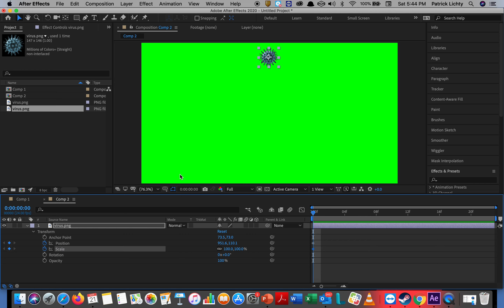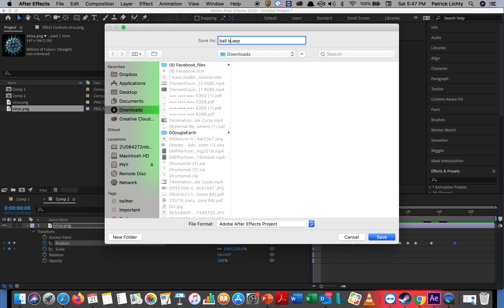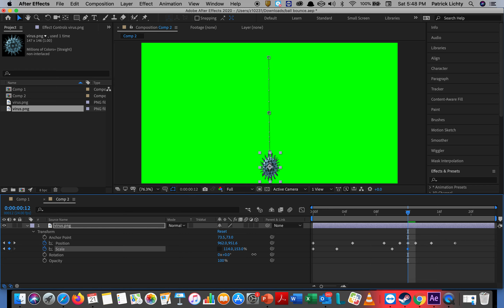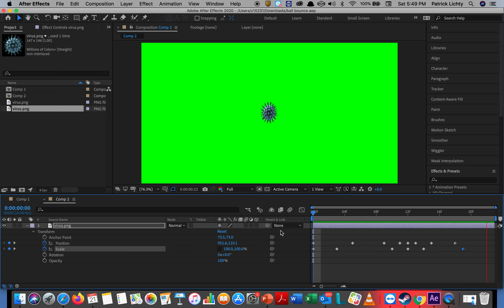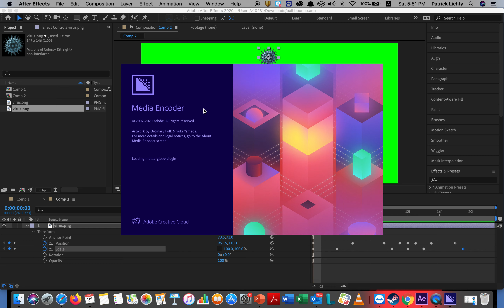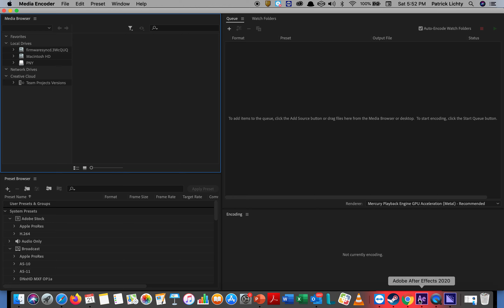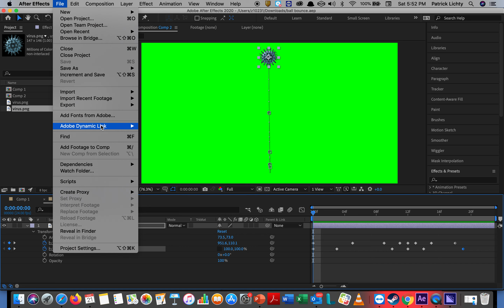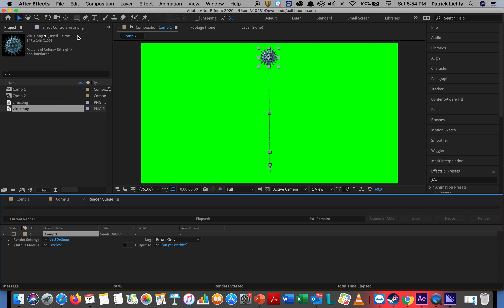AAD376 Project 4 Lesson 2 After effects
This is the bouncing ball Project that is part of Project 4. One problem with it - the last keyframe is missing.